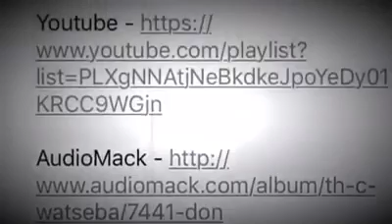T.H-C 7441-DoN commercial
S/O to everybody who streaming & downloading #7441-DoN the love is REAL mutually.